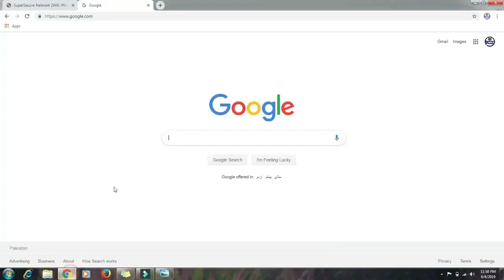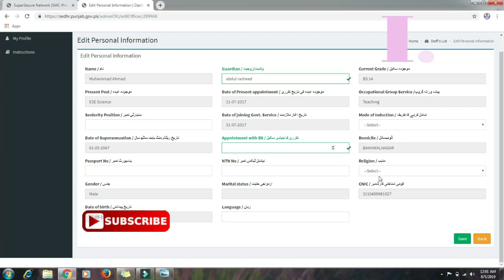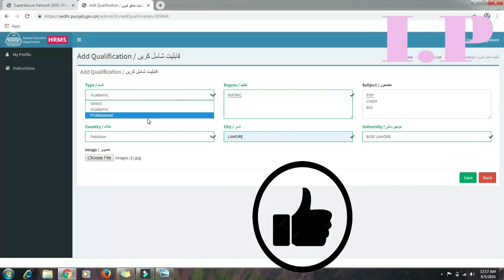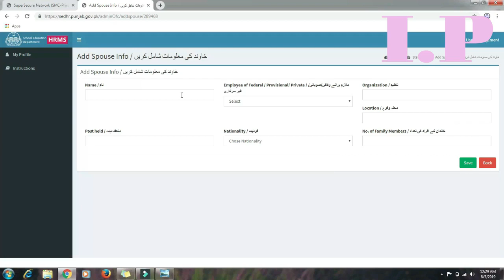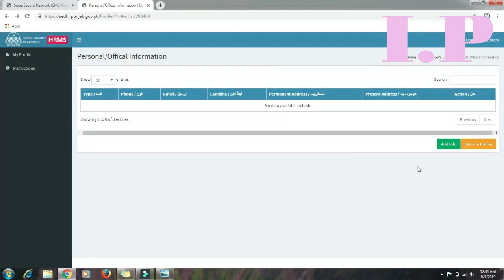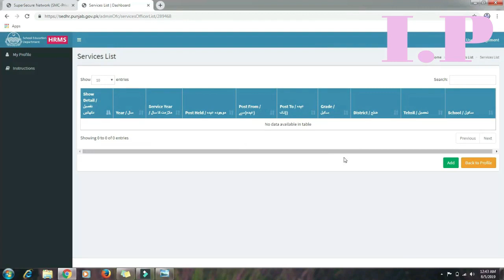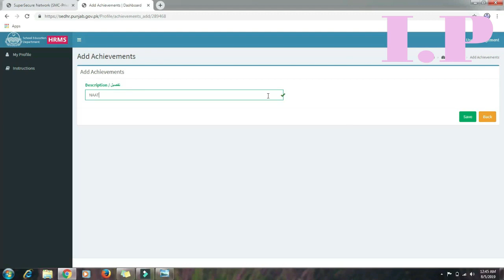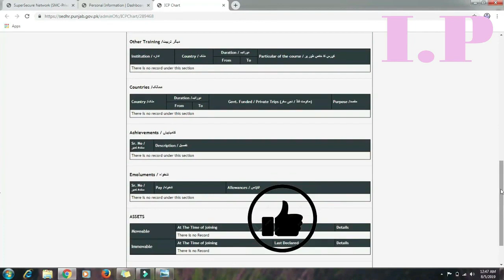IN THIS VIDEO I WILL SHOW HOW TO ENTER DATA INTO HRMS IN VERY EASY WAY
HELLO
Welcome to informational palace

in this video i will you how to enter data into hrms form very easily
its so simple and easy if you see this till then you will enter your data yourself